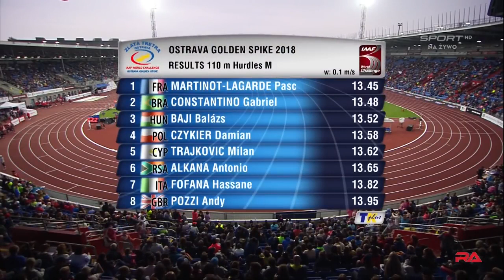Milan trajkovic 110m Hurdles at Ostrava Golden Spike 2018